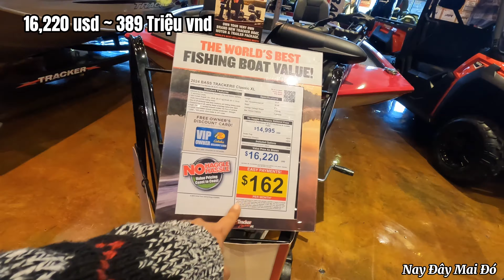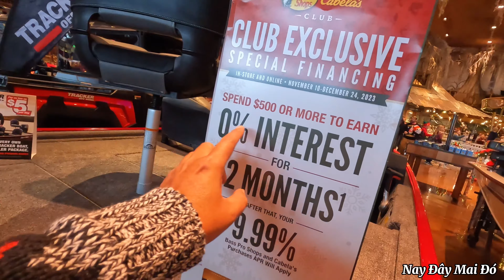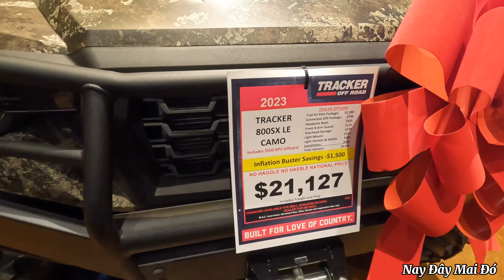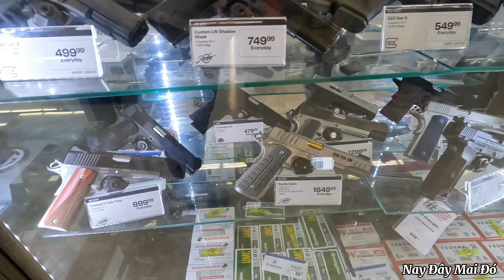Một Ngày Bình Thường Ở Mỹ | NĐMĐ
Xin mời các bạn cùng xem video một ngày bình thường ở mỹ như thế nào nhé.